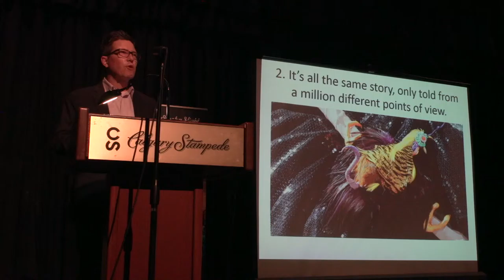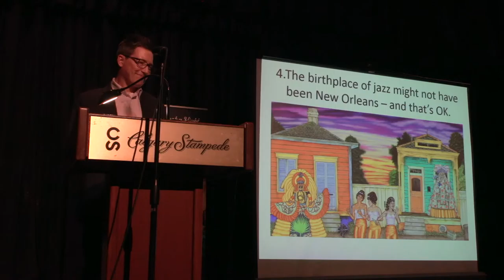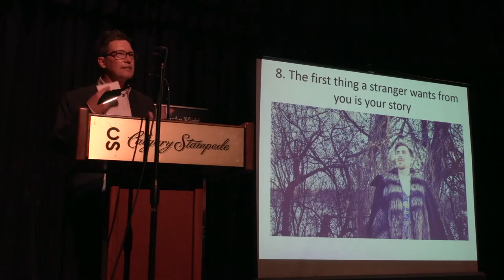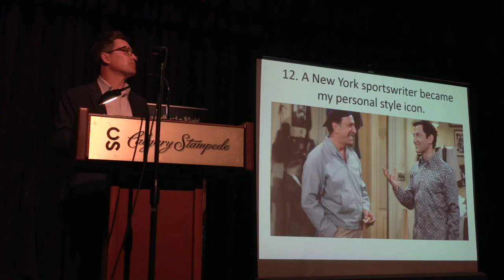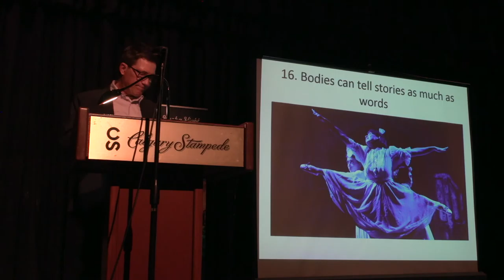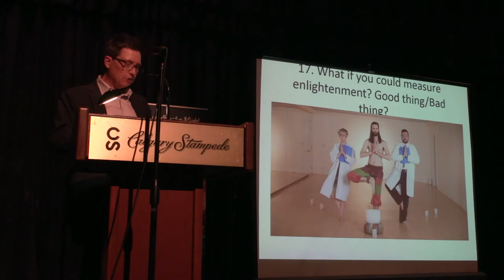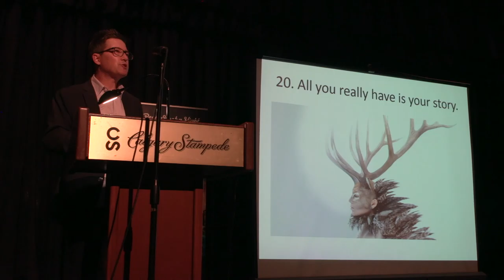Stephen Hunt - PechaKucha Night Calgary #23